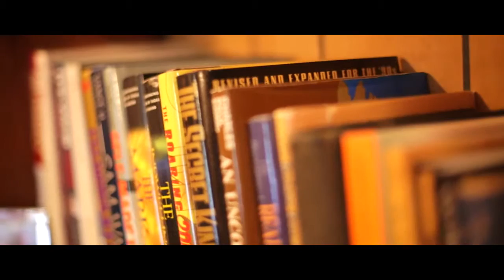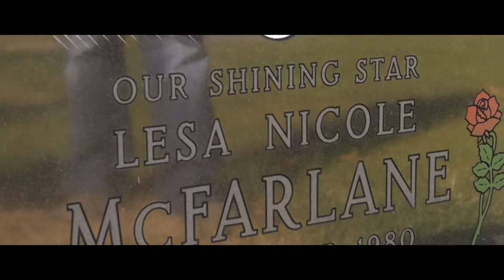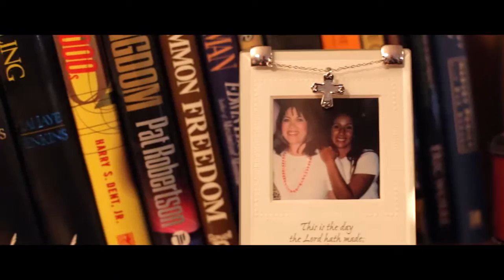Melody and Blair McFarlane "A Better Way"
The story of Melody and Blair McFarlane, and there successes in the Network Marketing Profession.